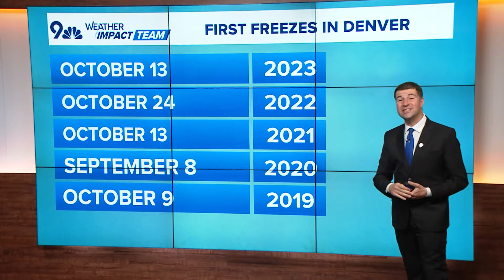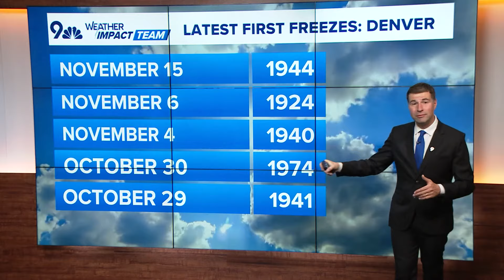Here's when Denver will get the first freeze of the season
Denver may break a record this year with having the latest freeze ever.

9NEWS (KUSA) is located in Denver, Colorado.